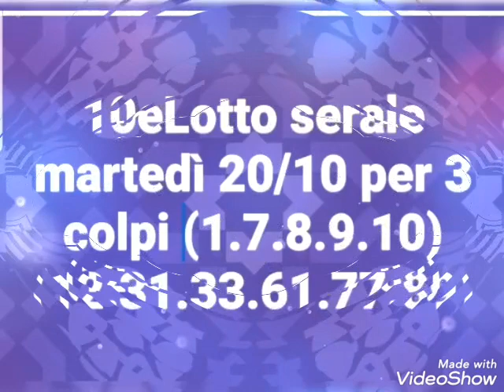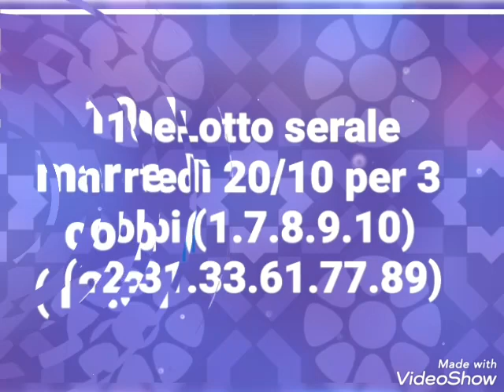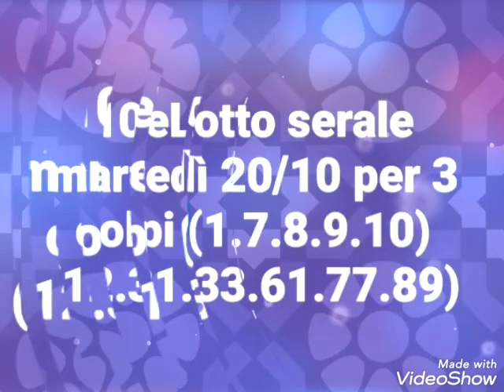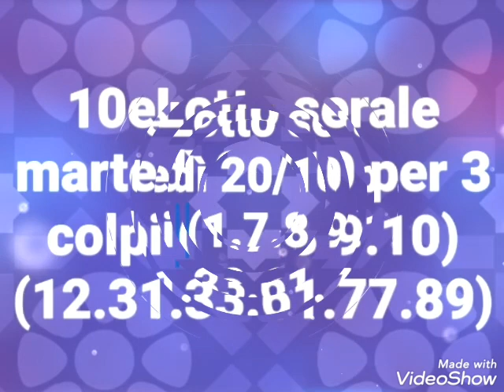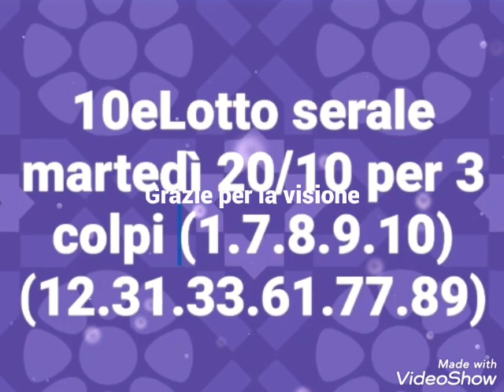10elotto metodo 10eLotto serale per martedì 20/10 per 3 colpi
10 e lotto,10 e lotto 5 minuti,10 e lotto come vincere,10 e lotto estrazione oggi,10 e lotto extra,10 e lotto istantaneo,10 e lotto live,10 e lotto metodi,10 e lotto metodi vincenti,10 e lotto metodo vincente,10 e lotto online,10 e lotto vincite,10elotto 5 minuti,10elotto di oggi,10elotto extra,10elotto in diretta,10elotto online,10elotto serale,ambi vincenti,badessa 10elotto